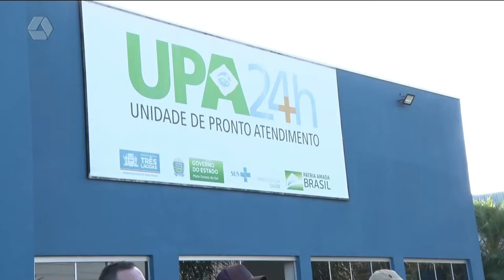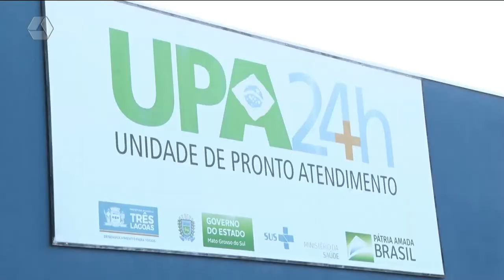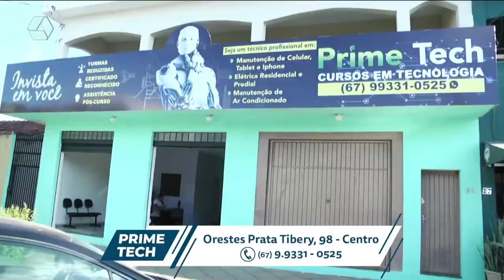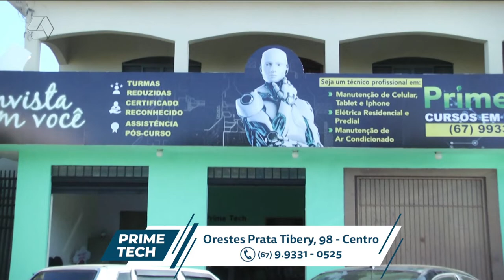Pulseira de Prata 02/06/2022